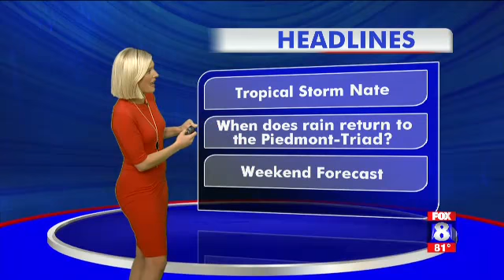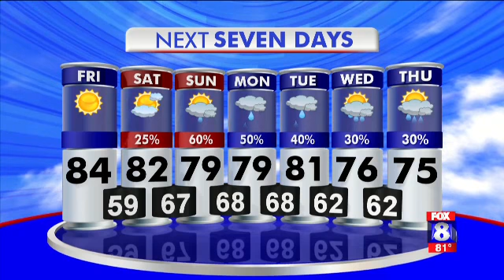Tropical Storm Nate Forecast- Kate Garner